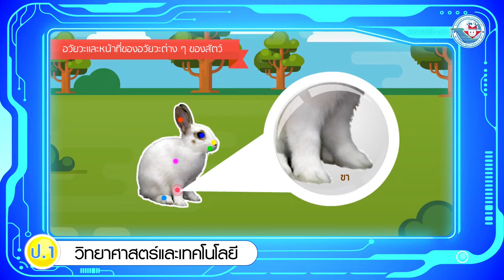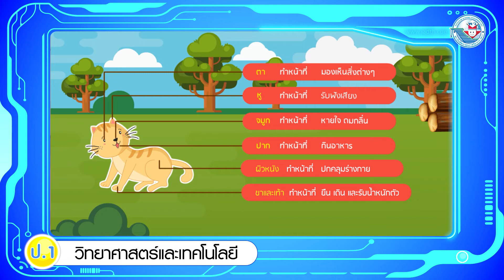วิทยาศาสตร์ฯ ป 1 หน่วยการเรียนรู้ที่ 3 อวัยวะและหน้าที่ของอวัยวะต่าง ๆ ของสัตว์